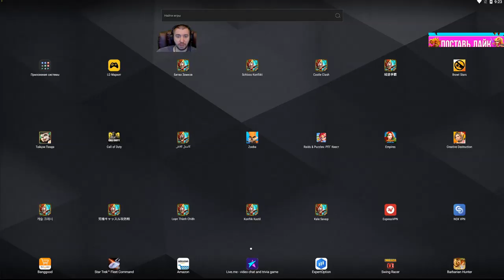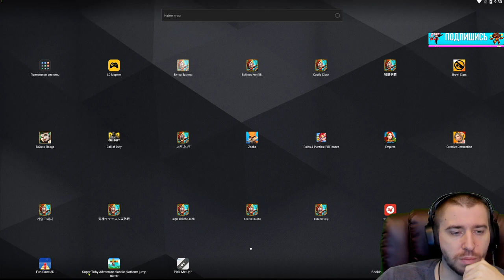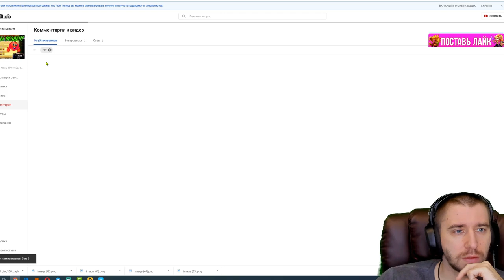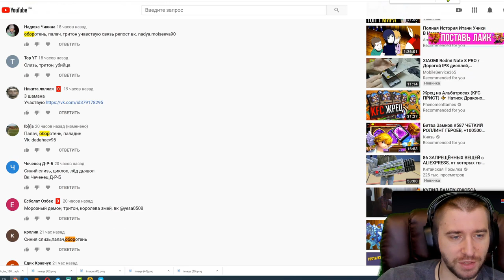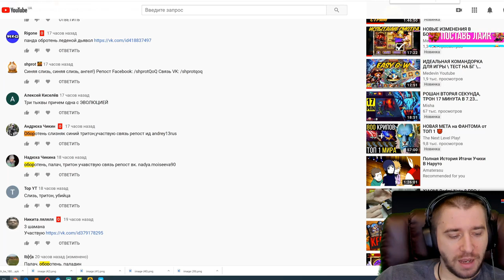НОВЫЙ ИВЕНТ ОТ IGG \ СРАЗУ ВЗЯЛ ТОП \ NEW EVENT COOMING SOON \ БИТВА ЗАМКОВ \ CASTLE CLASH